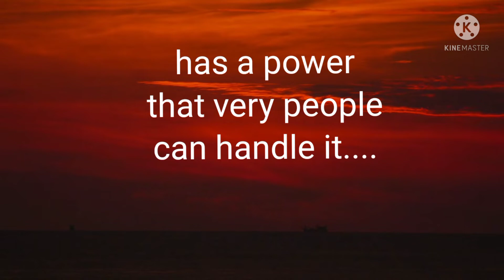true words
reality.